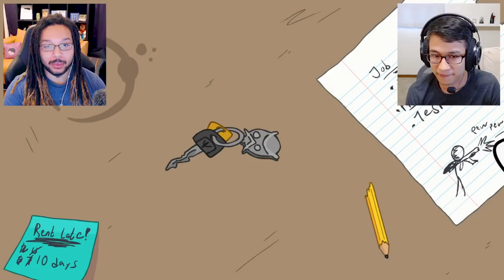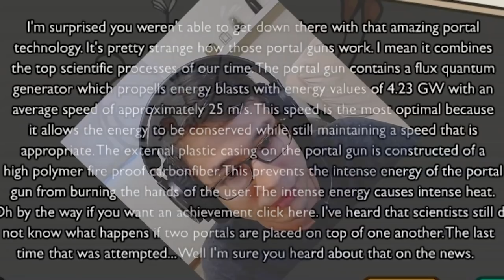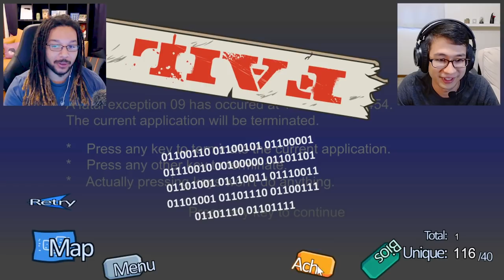STEALS THE DIAMOND! | Henry Stickmin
We get that Diamonds speedrun fast!